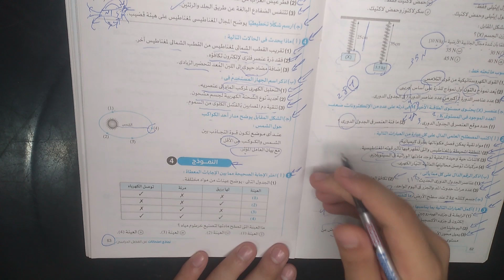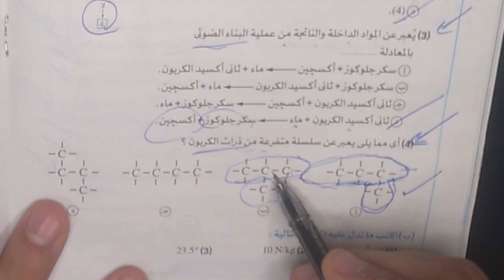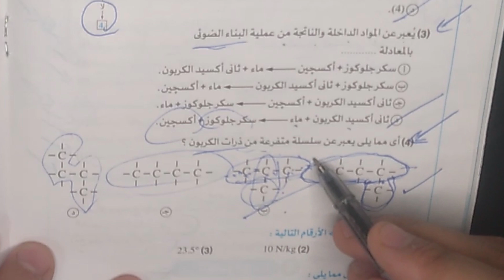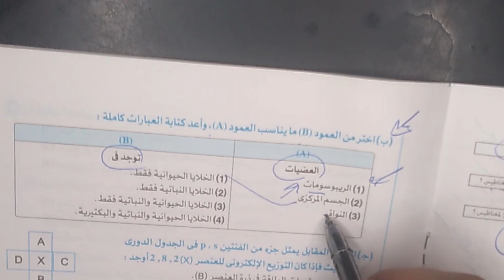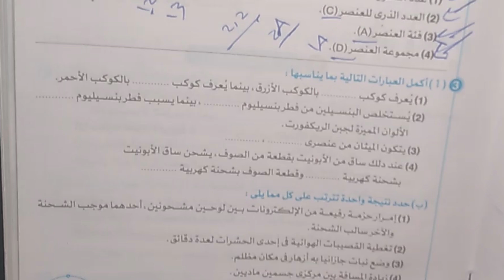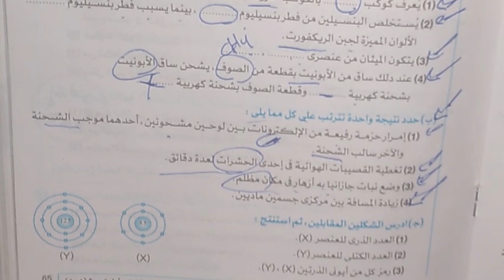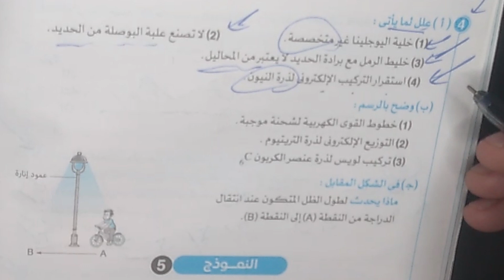حل النموذج الرابع امتحانات كتاب الامتحان علوم الصف الاول الاعدادي الترم الاول المنهج الجديد 2025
دا لينك التواصل
Mr / Mustafa Bandery